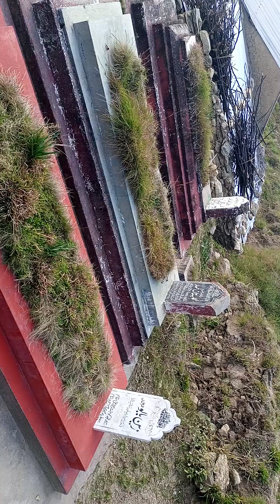beautiful village vlog